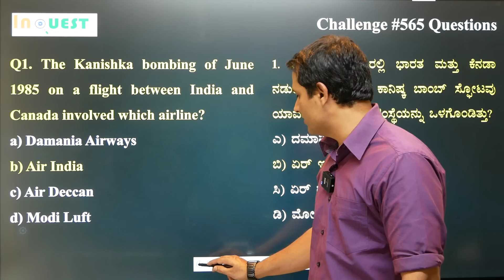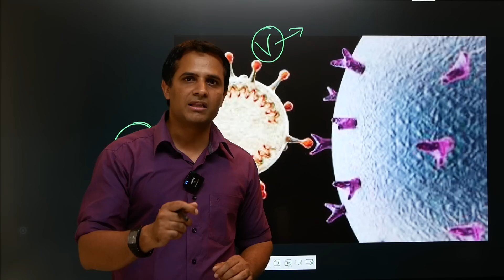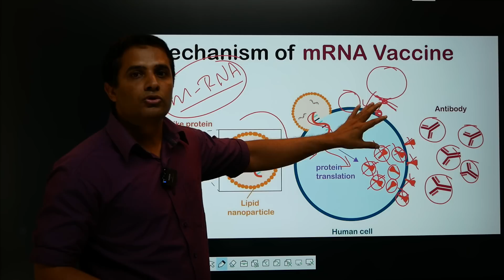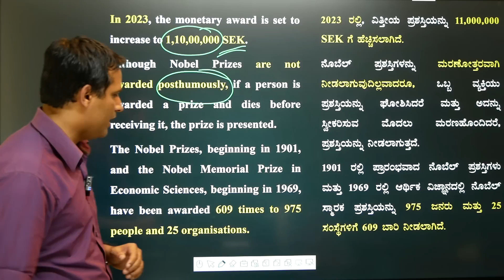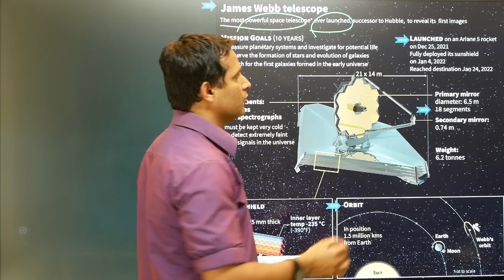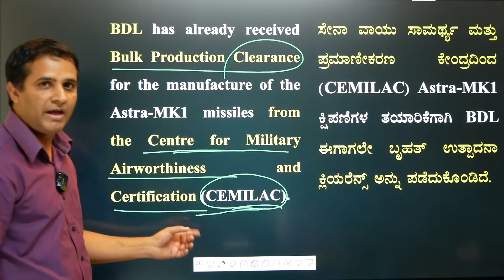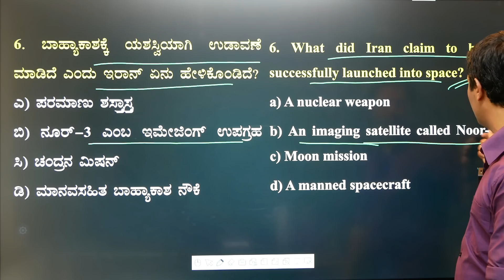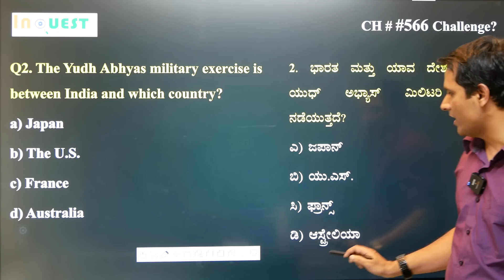CA566| 4 Oct 2023 Current Affairs with MCQs|ಕನ್ನಡ English|ಪ್ರಜಾವಾಣಿ|The Hindu|PIB|DeccanHerald